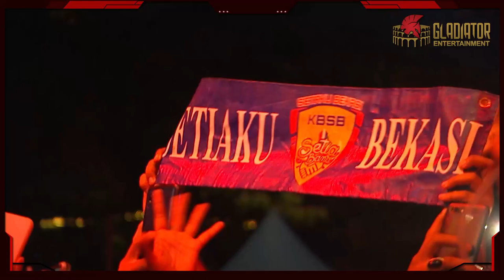Setia Band - Rasa Yang Tertinggal at Gladiator Music Show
Terima kasih untuk Setia Band yang sudah berpartisipasi dalam event Gladiator Music Show. Semoga Setia Band bisa hadir kembali dalam event Gladiator Music Show.

Bila asmaraku tlah tiba
merenggut nafas dijiwa
Itu dia yang datang hadirkan
cinta...
Menyebar kedalam rasa...

Dapatkah kumengatakannya
perasaan yang kupunya
untuk dia...
Mestinya ku katakan saja
tuk dapat jawaban darinya...

Chorus:
Dapatkah aku memeluknya
menjadikan bintang di surga
Memberikan warna yang bisa menjadikan
indah...
Aku tak mampu mengatakan
Aku tak mampu mengungkapakan
Hingga sampai saat ini
perasaanku tlah tertinggal

Dapatkah aku memeluknya
menjadikan bintang-bintang di surga
Memberikan warna yang bisa, dan teruslah bisa
menjadikan indah...
Aku tak mampu `tuk mengungkapakan
perasaanku tlah tertinggal